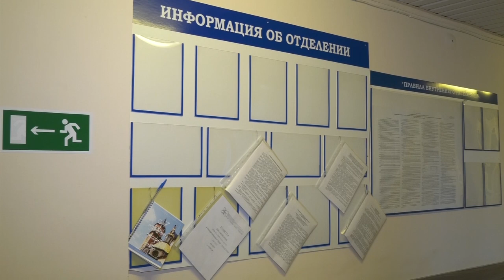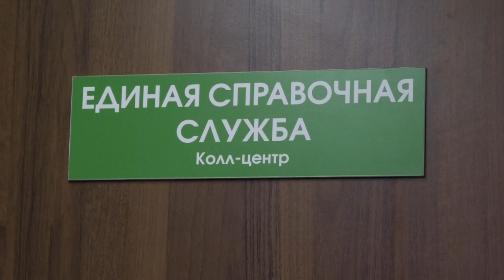Как работает проект “Оптимизация процесса плановой госпитализации”